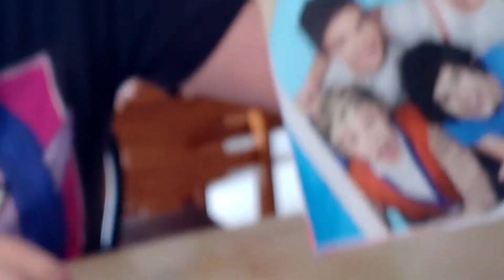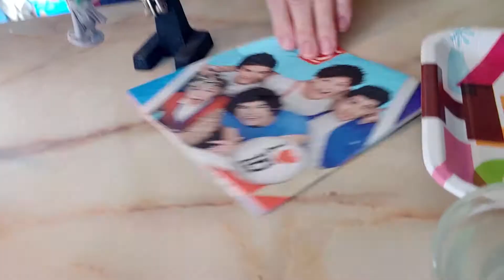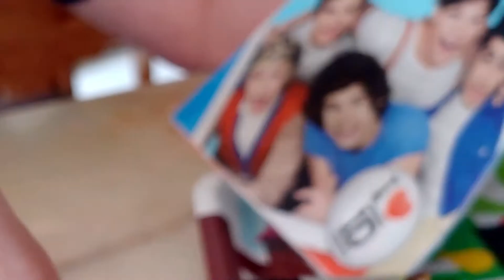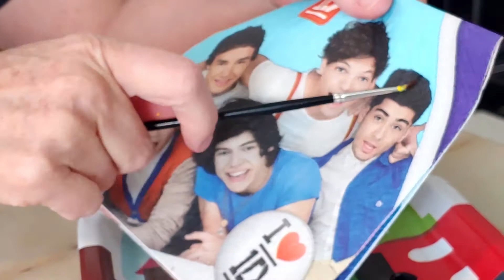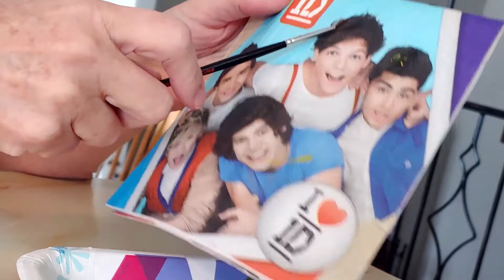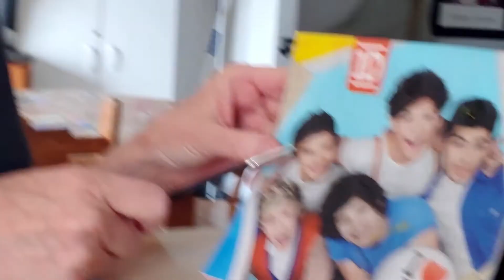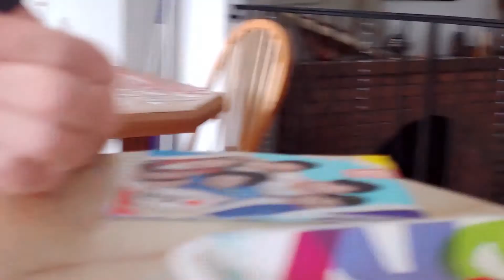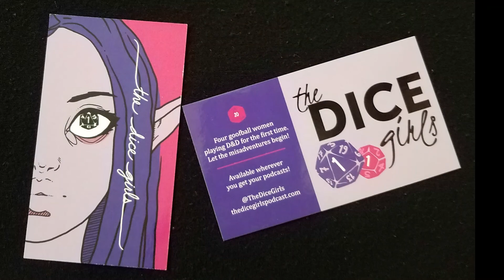Mini Painting with Triggus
Join our very own Triggus (a.k.a. Kim from The Dice Girls) for a mini painting adventure. If you love D&D, you won't want to miss this!